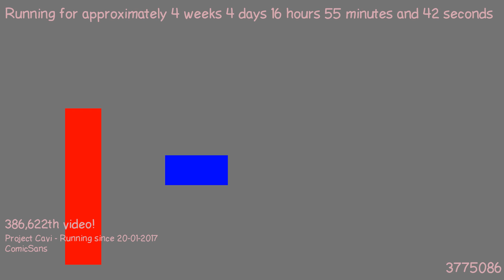1487775597 - Webdriver Cavi - F_0